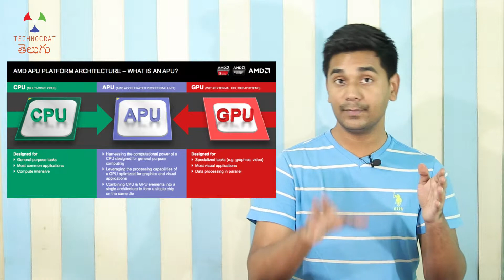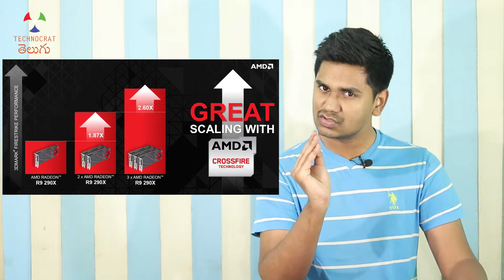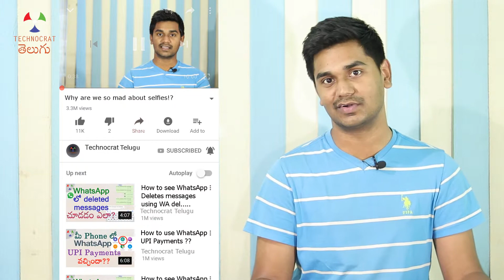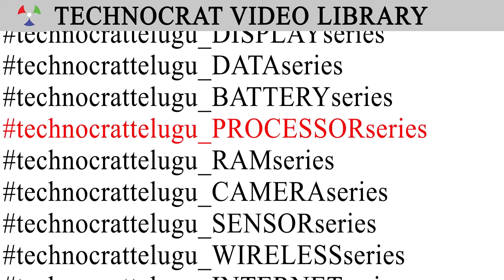NVIDIA SLI vs AMD Crossfire – Multiple GPUs for extreme gaming!? | TCT_Processor_Series 16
In desktop computers, we have mother board and RAM slots. Initially, if we are not able to afford for more RAM, we buy less capacity RAM and latter upgrade to more RAM. If your computer has more RAM, you will have better performance and better multi-tasking experience. But for gaming performance, how much ever RAM you have or how much ever good your processor is, it depends only no your GPU. If we need even more better gaming performance, can we use multiple GPUs? Yes, it is possible with Nvidia SLI and AMD Cross fire. How do these 2 systems work? What is the difference between these two and will it multiply the gaming performance for as many GPUs it will use? Let’s explore in this video.